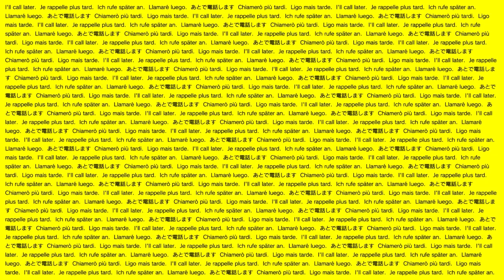P.T. 【Silent Hills】 - DEMO [HD] [PS4] (ITA) Part 2/3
Ed eccoci con la seconda parte!

Presto uscirà anche un video dove spiegherò come terminare la demo e dove trovare i vari collezionabili.

Alla prossima!